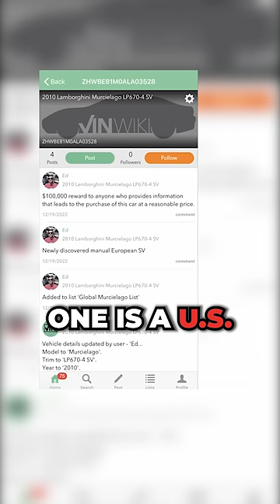$100k BOUNTY if you help us find these MISSING Lambos!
We are looking for 2 specific manual transmission LP670 SVs. The VINs are ZHWBU8AM2ALA03490 or ZHWBE81M0ALA03528. The US car is orange and was originally in Singapore but went to China sometime last year. The European car is believed to be either Grigio Telesto or Matte Blue.

We are well aware of the owners of the 3 US cars (3794 Roy Cats, 3957 Ben Chen, 3875 Harrison Houng) and the 2 Swiss cars (3883 LamboNutter, 4015 Matte Brown). Please note we are not looking for early manual cars and we know of the matte white car in Dubai that is advertised as a manual but is an E-Gear car.